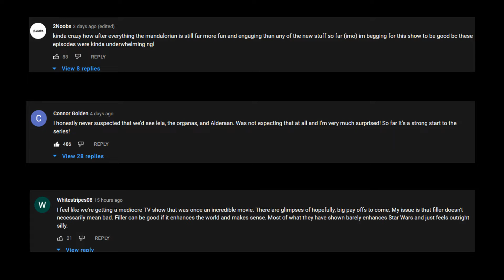Kenobi Episodes 1 and 2 are good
oberwan
Also read the pinned comment if you want